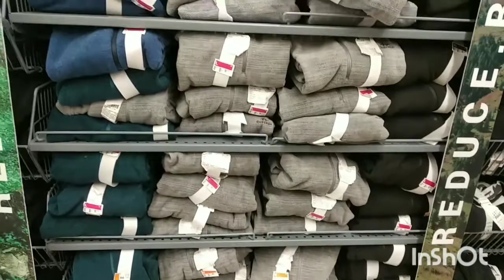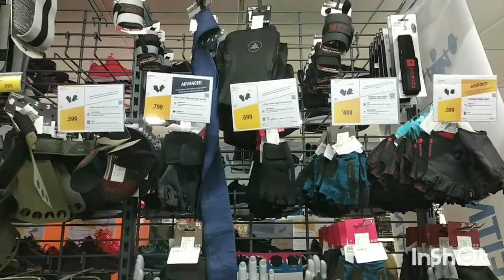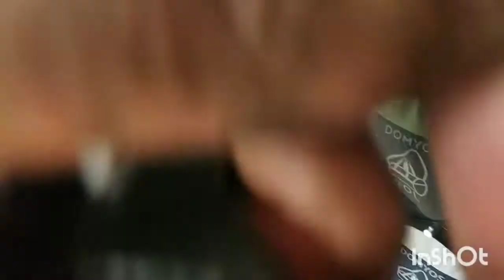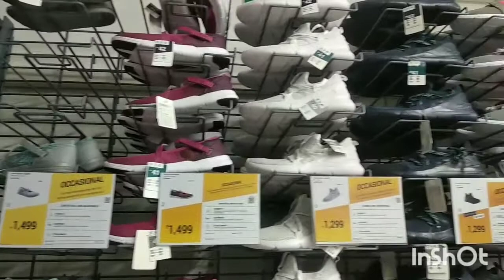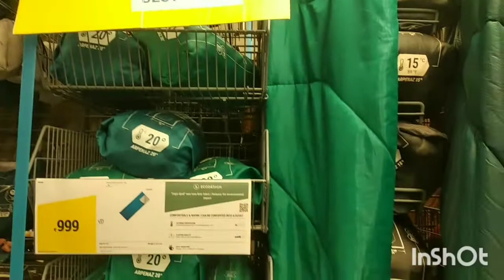Decathlon Store | Atria mall | Worli| best for Sports wear | Winter wear| Vlog by Parijat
👉Atria mall | Worli |Mumbai

माझ घर,नोकरी ,व्यवसाय मी कसा सांभाळते /Vlog in Marathi/ How to manage Business,Job nd Home 🏘️,

Covid -19|कोविड लसीकरण घेण्याचा फायदा  आणि न घेन्याचा नुकसान | Stay home 🏠 Stay safe 🙏

माझ Routine / Shopping/ Vlog in मराठी /by Parijat.

घराच्या तुळशीचे लग्न / Tulshi Vivah / Tulshiche lagan / by Parijat 🎆